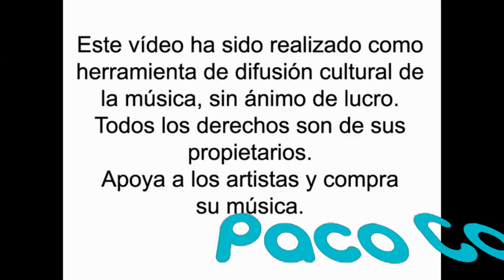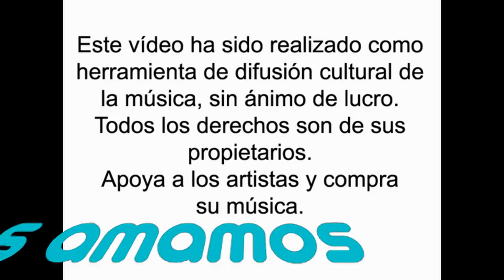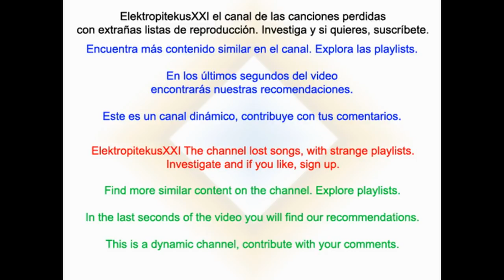Paco Candela - En silencio nos amamos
Sentida versión que hace Paco Candela de las sevillanas de Los de la O, "En silencio nos amamos", incluida en su disco "El poder de la música"